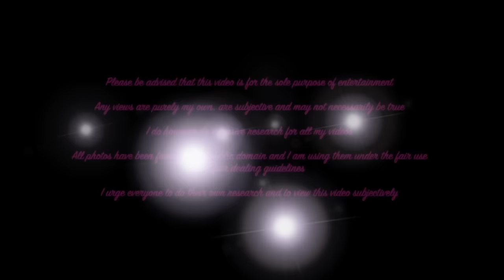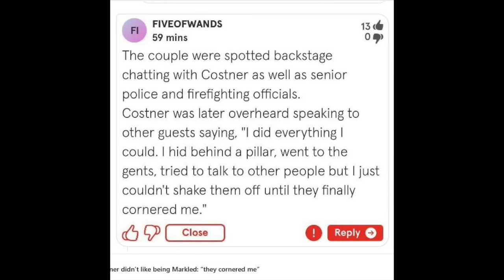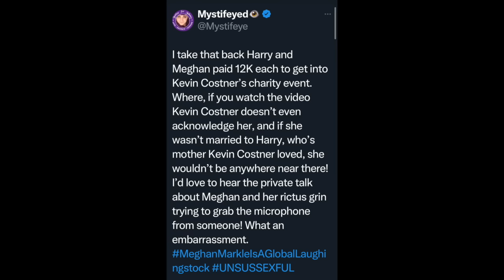Meghan Markle Embarrasses Herself At Kevin Costner Event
Harry and Meghan attended Kevin Costner's One805 Live charity event on Friday and its one of the funniest things I've seen in a while

Meghan Markle got BLOCKED trying to grab the microphone

The lady in pink wasn't having any of her nonsense!